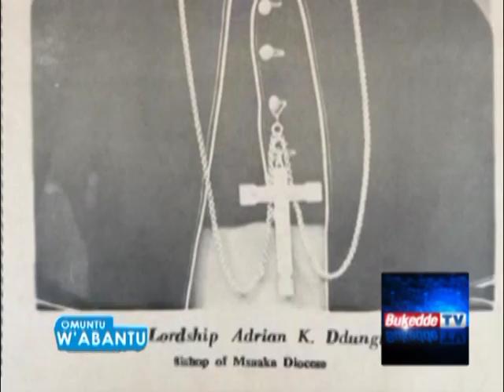Omuntu w’abantu: Hon Vicent Bamulangaki Ssempijja Part C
“Ffe twatwalanga goolu ku somero” Tetwalinga abaana baleero.